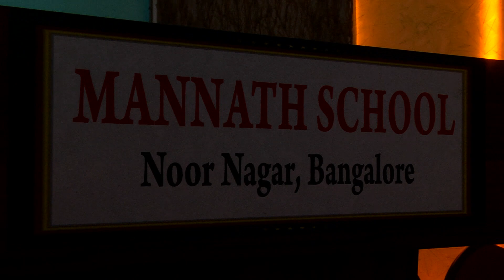Annual Day Celebration 2019 20 ; Mannath School